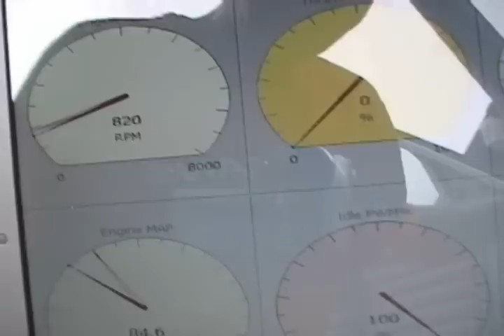BMW TURBO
I was slamin few beers and figured id post this video of one my inventions. heavy metal is the sh**!